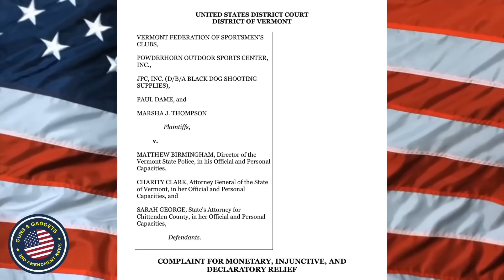Federal Lawsuit Hopes To Save Original Constitutional Carry State